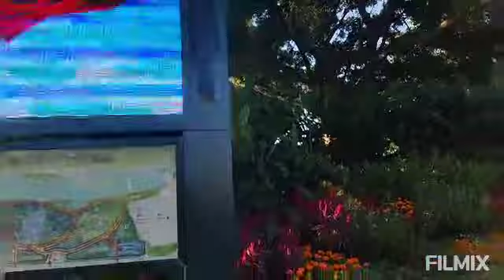Chalte ho tou Cheen chalo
Beautiful scenery of a beautiful city, Nanning, Guangxi, China.
Pak Cheen dosti zindabad
Build connection and explore places that are yet to be seen and praised